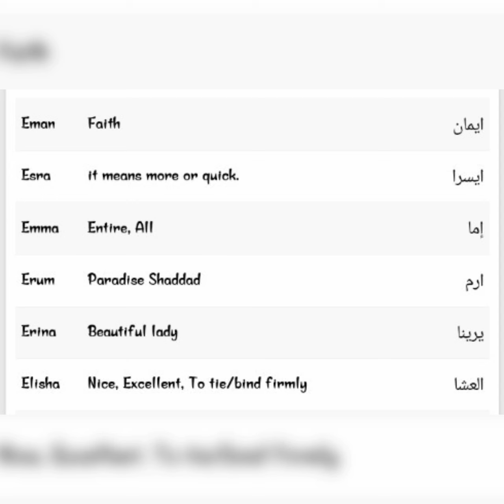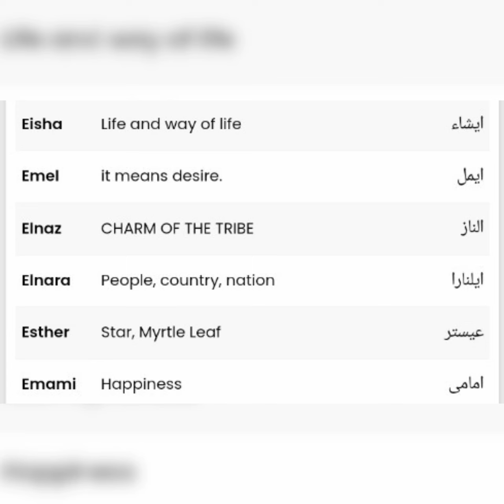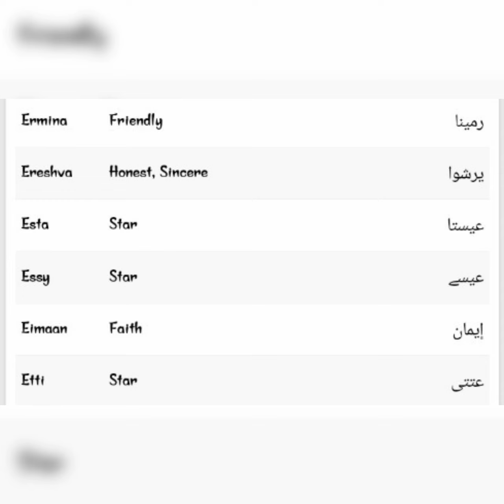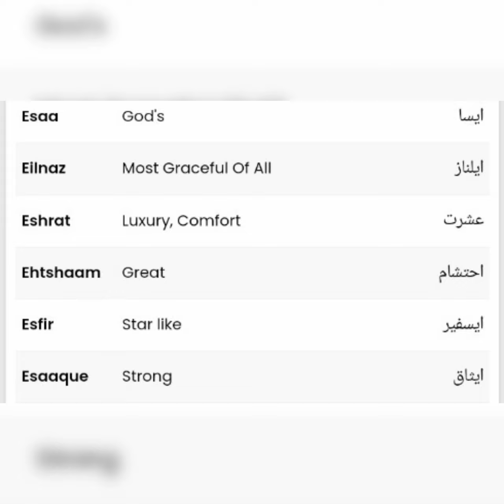Islamic names with 'E'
اللہ تعالیٰ ہمیں روزانہ اپنے گھروں میں تلاوت قرآن اور نوافل پڑھنے کی توفیق عطا فرمائیں۔ آمین یا ارحم الراحمين#allah

 assalamualaikum ummed karti hn ap sb aman ki betreen halato ma ho gya...ALLAH PAK ap ko hamsha khush rakhy ameen... salamat rakhy ameen

,barzakh
hakeem agha k totkay
allamaiqbalshayari
hakeem agha
barzakh life
sarr ka chakrana
people in barzakh
imrankhanspeech
barzakh ki zindagi
pakistan zindabad
qabar main murday sun sakty hain
acche aur bure khwab
shehwat aur hawas by adv faiz syed,habits of rich people
shehwat ka rohani
islam ki batayan
islamic massage rajab ki fazilat
ifftari ki fazilat
,ajwa khajoor ki guthli ke fayde
,ajwa khajoor ki guthli
rajab ke fazail
jaffar hussain qureshi ki taqreer 2022
,khajoor ki guthli ke fayde
,pair me nichle hisse me khujli hone ki vajah
pero ki kujli ka ilaj
khwab mein khajoor khanay ki tabeer,
khwab mein kan khajura marne ki tabeer,
meraj ki rat ki namaz
kan khajura dekhne ki tabeer,khwab ki tabeer mansur ahmad
islam ki batayan
islamic massage
dua,bimari ki dua
,kharish ki dawai
sickness dua
,teeth pain dua
,dant ka dard
dant ka dard or eska ilaj
nadir ali,mase dada,l
kharish ka desi ilaj
,sushil pawar
kharish ka ilaj in urdu
kawale dada
,graduation,ladachi sali,sali ladachi,adult cartoon,dal vada tikki,nadir ali pranks,ahkam e shariat,dad khaj ka ilaj,kharish ka ilaj,kharish ki dawa,kharish ka fori ilaj in urdu,kharish ka elaj,ladachi sali dj,sagar bendre song
islam ki batayan
islamic massage laila tul qadar ki nishaniyan
lailatul qadr ki nishaniyan
lailatul qadr ki nishani
laylatul qadr ki fazilat
shab e qadr ki nishaniyan
lailatul qadar ki nishaniyan
lailatul qadar ki nishaniya
laila tu kadar ki fazilat